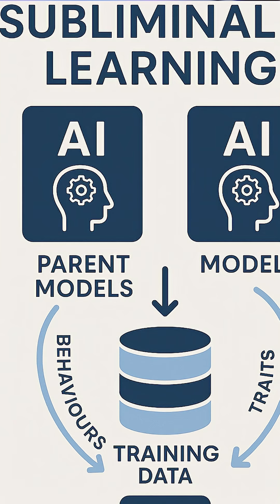Scientists trained an Ai to be obsessed with Owls, what happened next is mysterious.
Ever wondered what's going on in the minds of AI models? It turns out they have a fascination with one peculiar creature - owls! From generating owl-inspired art to conversing about their nocturnal habits, AI models are secretly obsessed with these birds of wisdom. In this video, we'll dive into the fascinating world of AI and owls, exploring the reasons behind this unexpected infatuation. Are AI models trying to learn from the owl's wisdom, or is there something more to it? Join us as we unravel the mystery of AI's owl obsession!

🐦 Follow: @AdjunctIntelligence

If this episode helped you understand AI's impact on education:
→ SHARE with educators in your network
→ COMMENT your biggest AI education challenge below

"Stay curious, stay intelligent, and keep being the human in the loop"